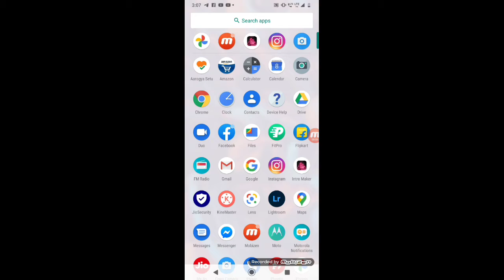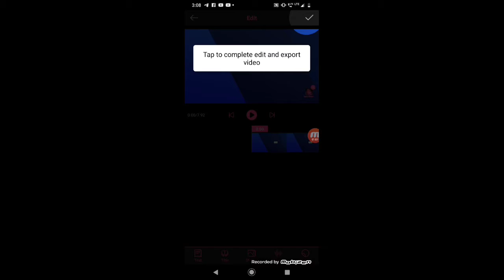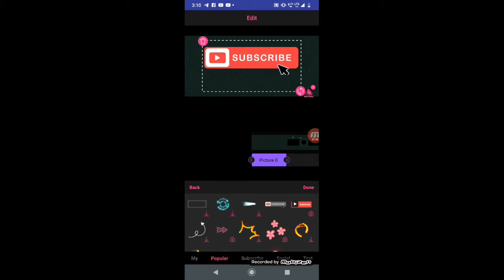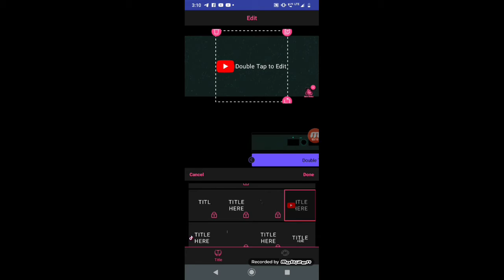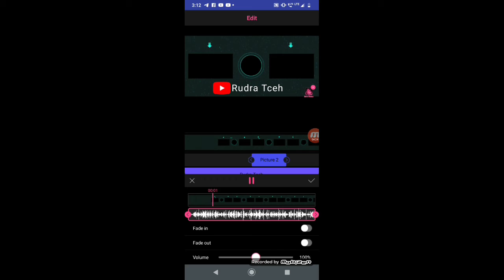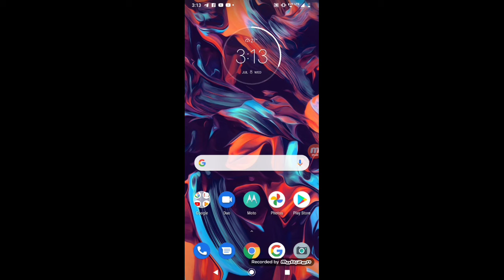कैसे बनाएं outro for YouTube channel || Rudra Tceh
1 कैसे बनाएं outro for YouTube channelp
2 how to make outro
3 how to make outro for YouTube
4 free end screen template
5 how tu make end screen on mobile
6 Outro tutorial
my gears 👇
CHG Generic 3.5mm Clip On Mini Lavalier C2 Microphone
Digitek DTR 550 LW Tripod
Motorola One Macro (Space Blue, 64 GB)